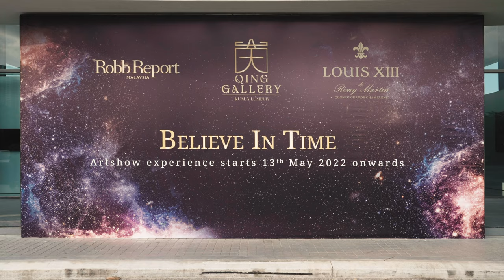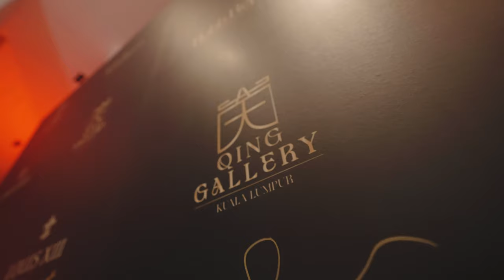Robb Report Malaysia: Believe In Time opening day with Michelle Yap at Qing Gallery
The opening night of contemporary Malaysian artist Michelle Yap's solo exhibition took place at Qing Gallery entitled Believe In Time, an homage to the show’s central character - an enigmatic terracotta character who finds himself in the present following his discovery in 1974. The title is also inspired by Louis XIII cognac whose recent global campaign celebrates the feminine persuasion with elements of Mother Earth, craftsmanship, beauty, quality and human-made creations.